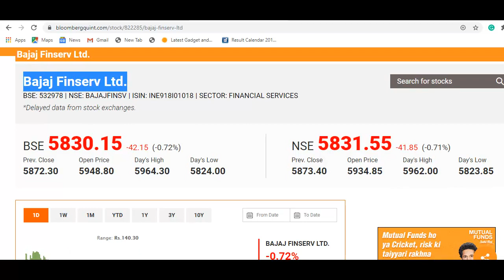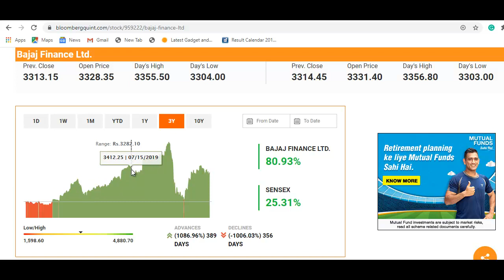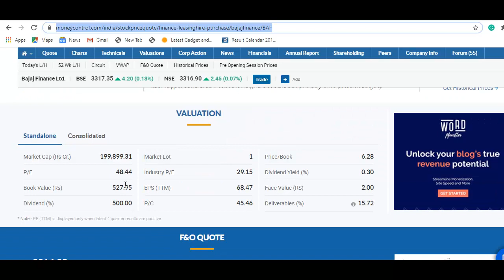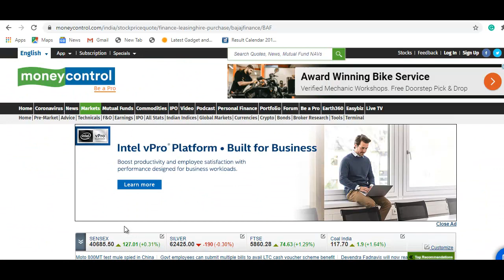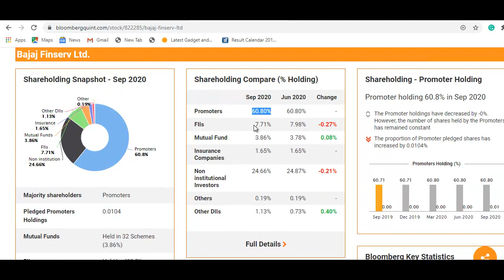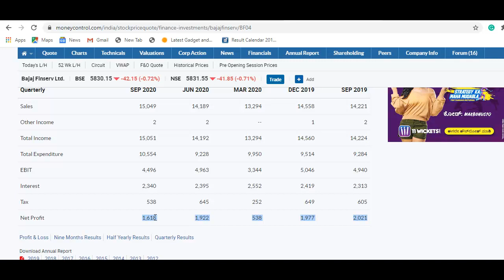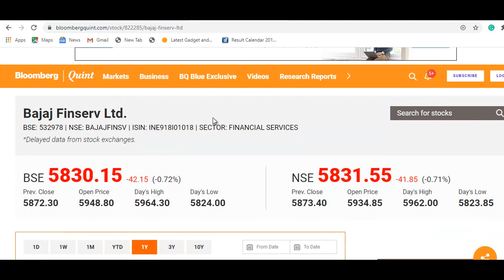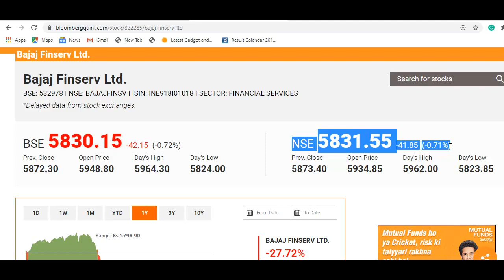Bajaj Finance Stock Update | Bajaj Finserv Share News | क्या खरीदने का मौका आ गया?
Bajaj Finance Share Update
Bajaj Finserv Latest News
Bajaj Finserv Share Update